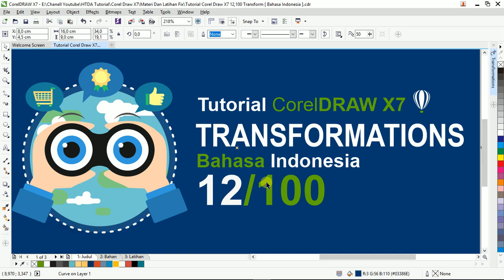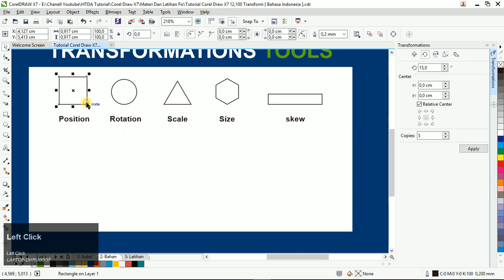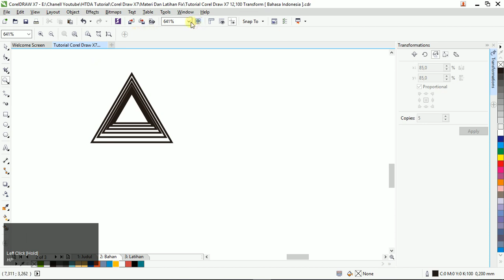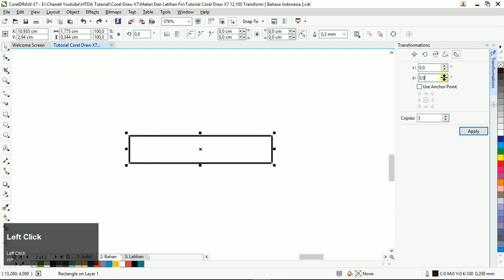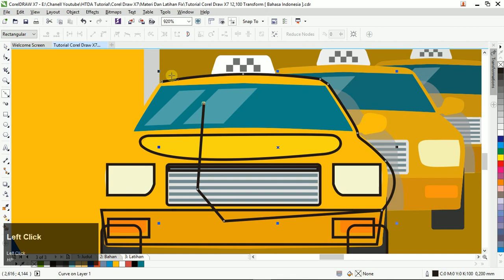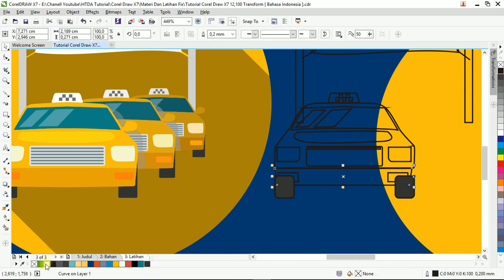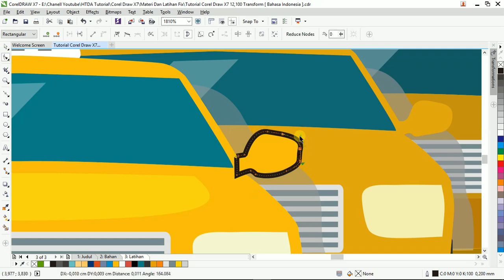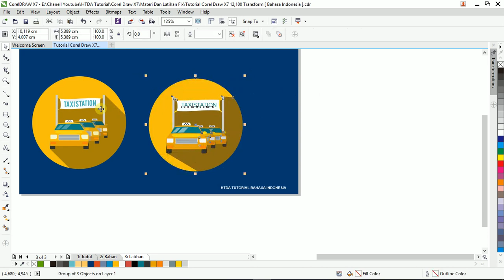Tutorial Corel Draw X7 12/100 Transformations [ Bahasa Indonesia ]